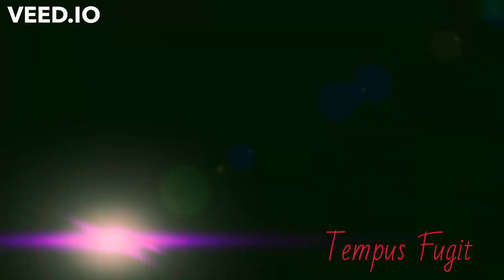Tempus Fugit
Le temps qui va trop vite...

Voix : Marie-Christine Tremblay
Compo, arrangement, piano, synths et guitare : Denis Caouette
Batterie : Charles Guay
Basse : Simon Pierre-Vaillancourt
Brass :Les M's : Marlène Claveau (Alto ; Marcel Bergeron (TRPT) ; Martin Tremblay (TRBN) ; Michel Otis  (Ténor)

Réalisation : Marc-André Tremblay 2021